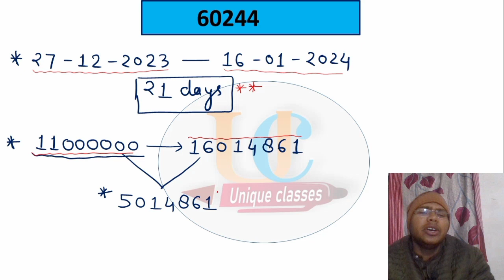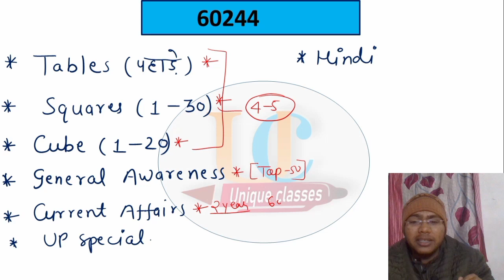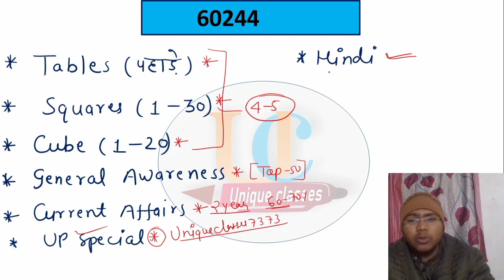UP POLICE भर्ती 2024 || FROM में गलती -? || कितना competition? || Selection लेना है तो ये काम कर लो🔥